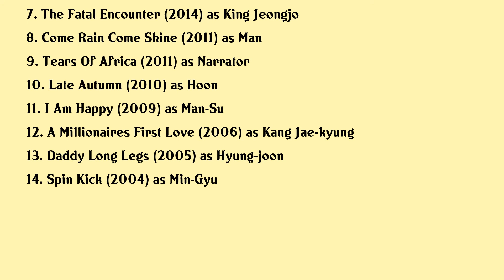Hyun Bin Movies list Hyun Bin| Filmography of Hyun Bin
Hyun Bin Full Movies List Filmography of Hyun Bin

Latest movies of Hyun Bin are:

1. Confidential Assignment 2
2. Bargaining
3. Rampant
4. The Negotiation
5. The Swindlers
6. Confidential Assignment
7. The Fatal Encounter
8. Come Rain Come Shine
9. Tears Of Africa
10. Late Autumn
11. I Am Happy
12. A Millionaires First Love
13. Daddy Long Legs
14. Spin Kick

Complete list of movies acted by Hyun Bin are in this video.

Please Comment down your favorite movie of Hyun Bin